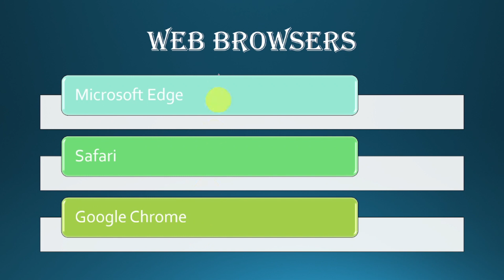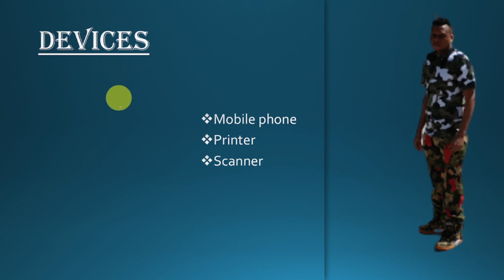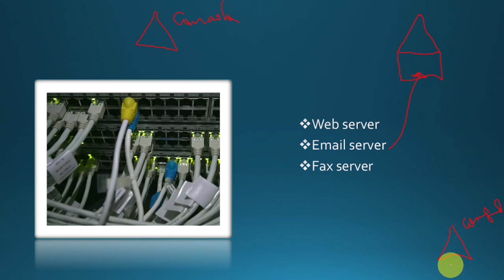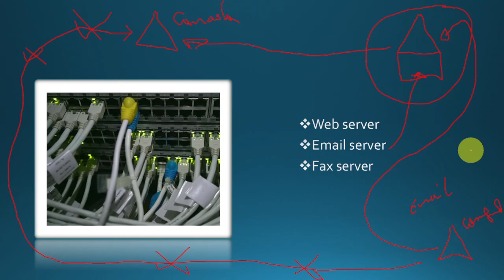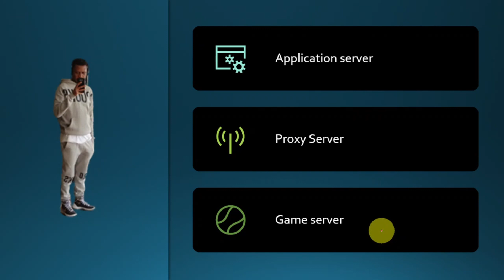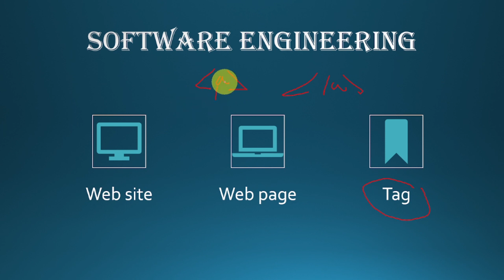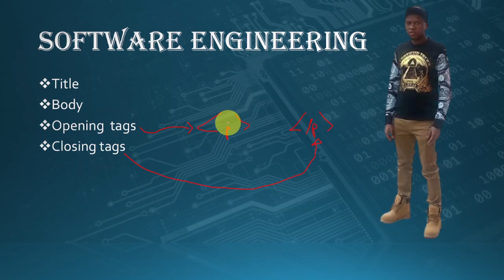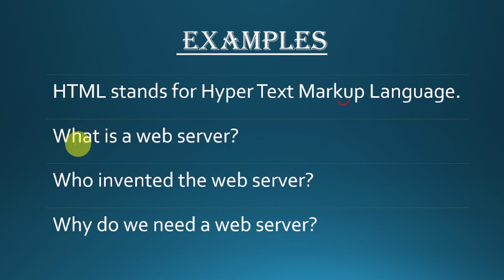Mastering Tech Talk: Pronouncing Computer Vocabulary with Ease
Are you struggling with pronouncing computer vocabulary? Look no further! In this helpful video, we will guide you on how to master tech talk and pronounce computer vocabulary with ease. With our expert tips and clear examples, you'll feel confident in no time!

Whether you're a beginner or just looking to refine your pronunciation skills, this video is perfect for anyone interested in the world of technology. Our experienced instructor will break down common computer terms and demonstrate the correct way to pronounce them.

From "algorithm" to "byte" and "firewall" to "JavaScript," we cover a wide range of essential computer vocabulary. You'll learn the correct pronunciation, stress patterns, and even how to articulate those tricky terms that often trip people up.

By the end of this video, you'll not only have a solid grasp on the proper pronunciation of computer vocabulary, but you'll also gain the confidence to use these words in your everyday conversations, job interviews, or presentations. Impress your friends, colleagues, and potential employers with your newfound mastery!

Don't let the fear of mispronunciation hold you back. Start improving your tech talk today! Watch this tutorial and join countless others who have benefited from our easy-to-follow guidance.

Stay ahead in the tech world by enhancing your communication skills.